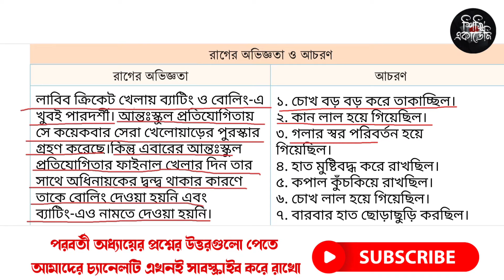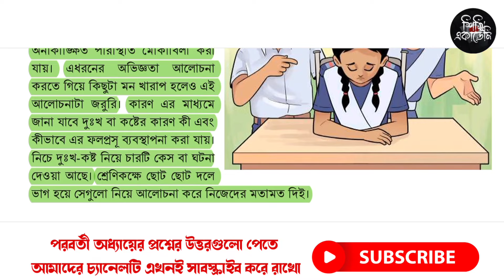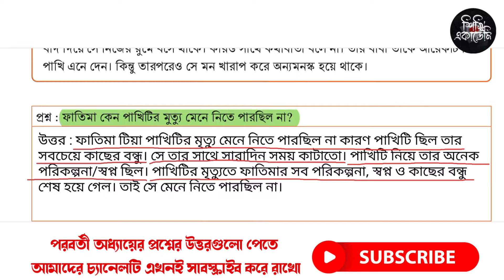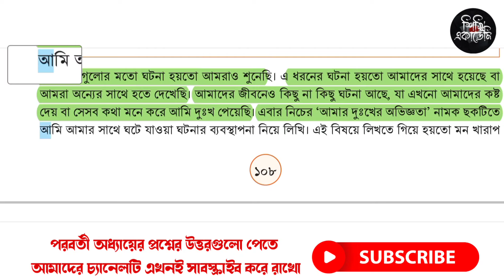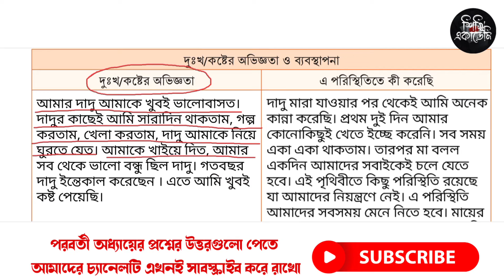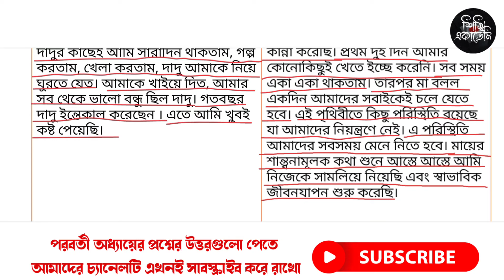১০৪-১০৯ পৃষ্ঠা | ৭ম শ্রেণির স্বাস্থ্য সুরক্ষা ৬ষ্ঠ অধ্যায় | class 7 sastho surokkha chapter 6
১০৪-১০৯ পৃষ্ঠা | ৭ম শ্রেণির স্বাস্থ্য সুরক্ষা ৬ষ্ঠ অধ্যায় | class 7 sastho surokkha chapter 6

এই ভিডিওতে ৭ম শ্রেণি স্বাস্থ্য সুরক্ষা ৬ষ্ঠ অধ্যায় আমি হব আমার স্থপতি থেকে  থেকে ১০৪-১০৯ পৃষ্ঠার ছক পূরণ ও সমস্যাগুলো নিয়ে আলোচনা করা হয়েছে